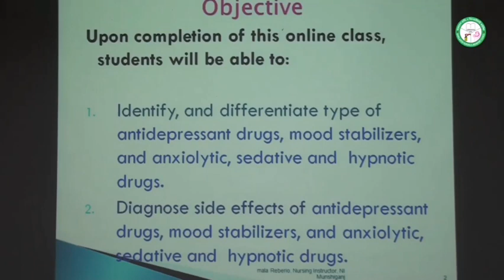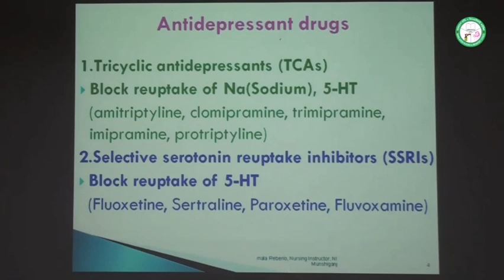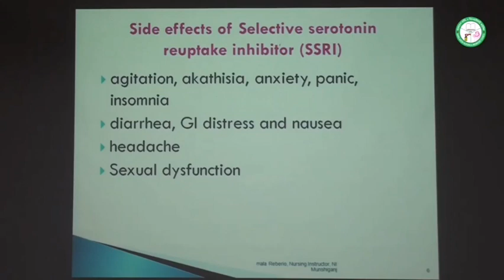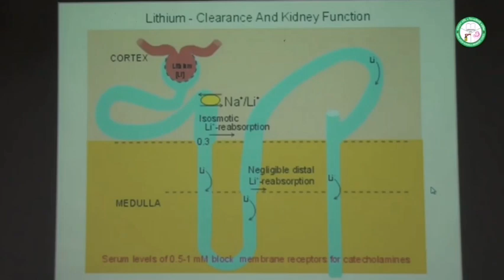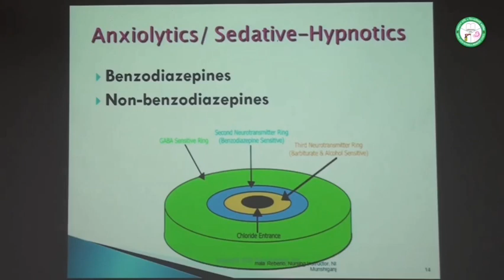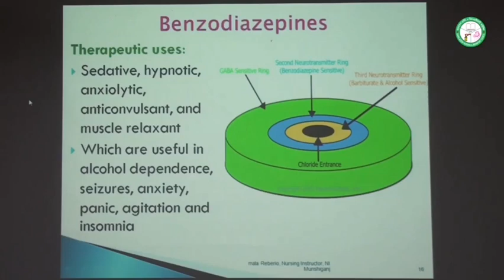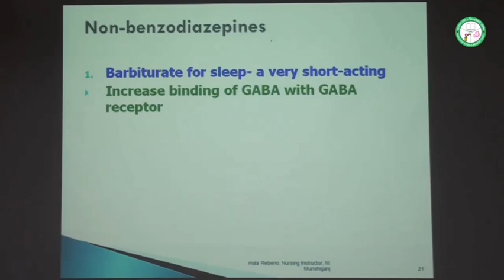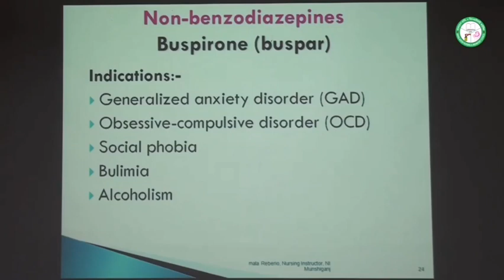Pharmacology. Antidepressant drug-2nd Class(BNMC class)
pharmacology online class under Bangladesh Nursings and Midwifery Council.
Very interesting and Eazy class.
Bd Nursing Class